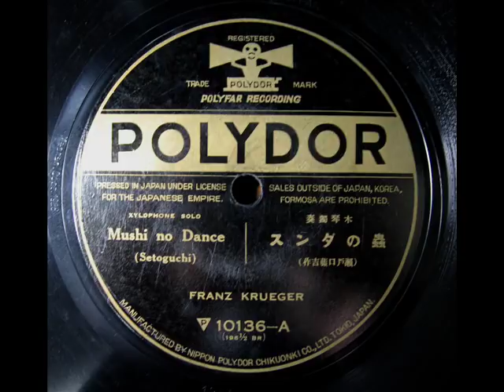Frantz Krueger - Mushi no Dance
Mushi no Dance(Tohkichi Setoguchi)

Xylophone solo by Fruntz Krueger

蟲のダンス
作曲：瀬戸口藤吉

木琴独奏：フランツ・クルーガー